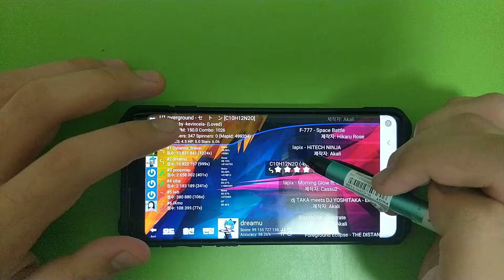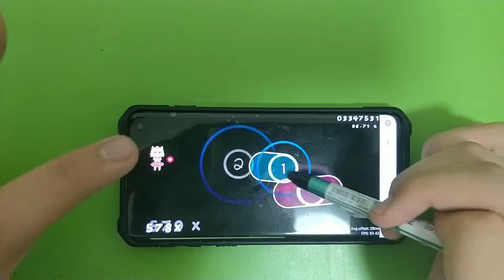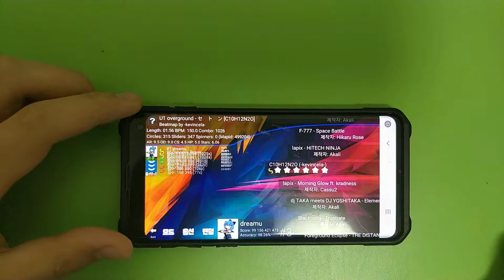[osu!droid] "Serotonin" 3-STYLE LIVEPLAY!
Phew, I choked 3 times at various parts. I was happy that I didn't choke this time although the acc wasn't over 99%!

Played with Samsung Galaxy s10
Recorded with Oneplus 5T

⑨